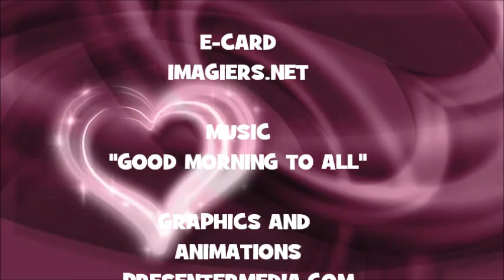¡FELIZ CUMPLEAÑOS BEHRAD!